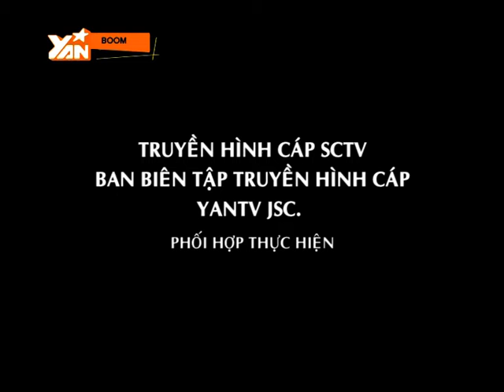BOOM with Petey Majik - Ep 16 Elevator Antics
This is a project I was given through Yan TV to do a short series of anything random.  From magic to pranks, to short skits, to gags and random games on the streets of Saigon, Vietnam.

Yours truly,